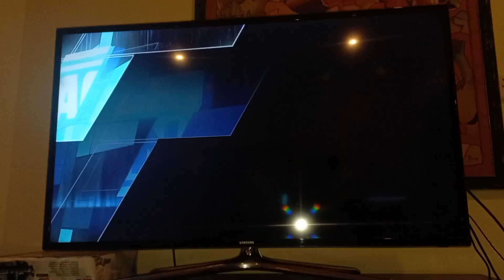WWE 2K23 Tari (Meta Runner) vs. Bianca Belair- WWE SmackDown Women's Championship Match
Oh yeah! It's gonna be my favorite Meta Runner Tari defending her WWE SmackDownWomen's Championship against "The EST of WWE" Bianca Belair. Which one of these girls will emerge victorious as the champion? Let's hope Tari can beat The EST of WWE to become The EST of Meta Runner now! Tari & I are on the roll! Woohoo!